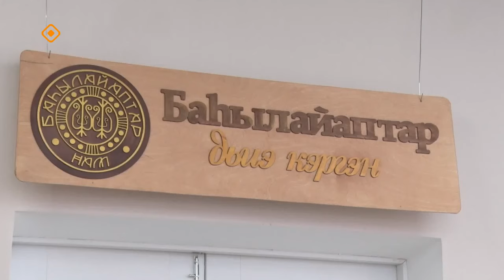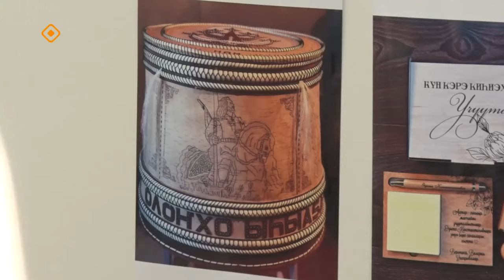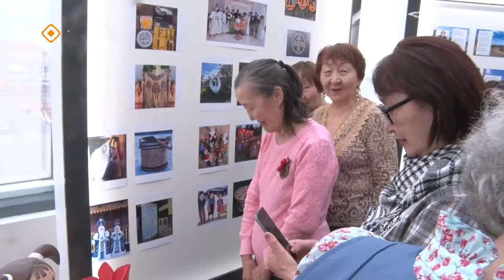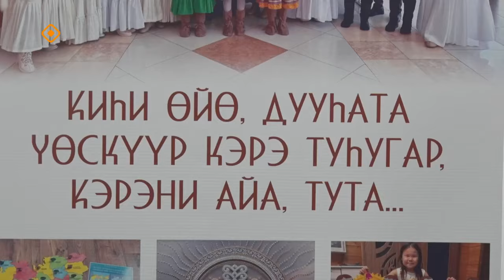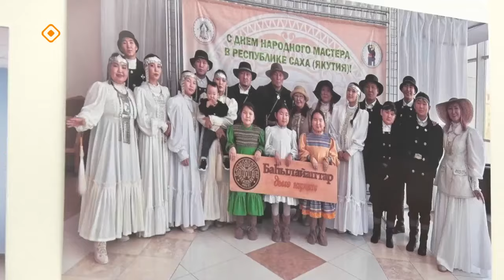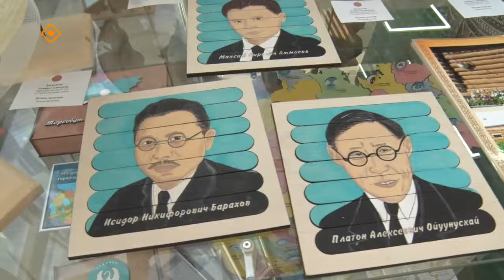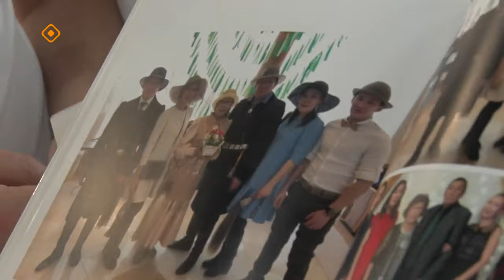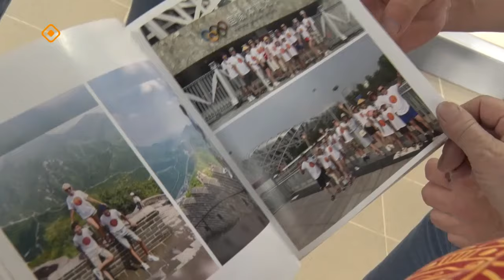«Дойдум дьоно» (17.05.24)